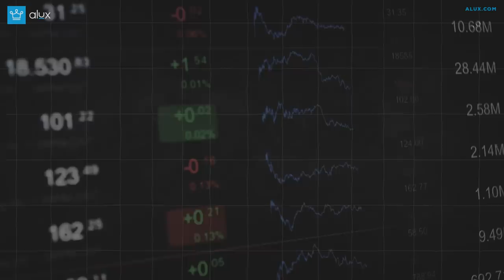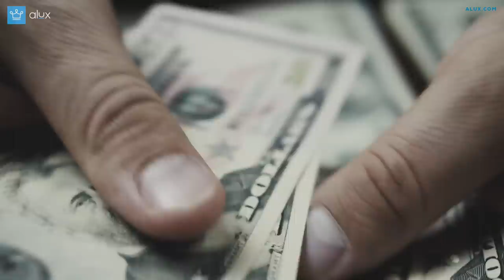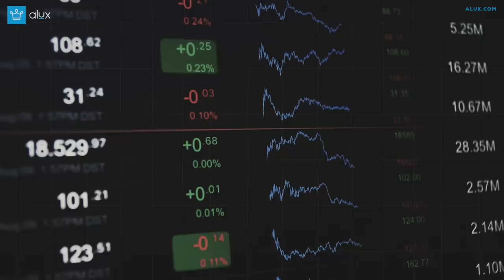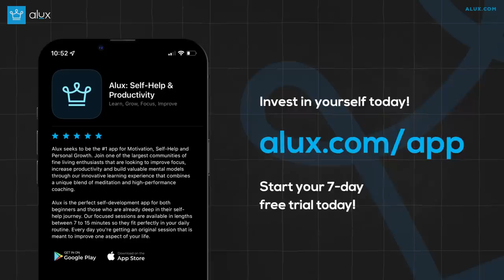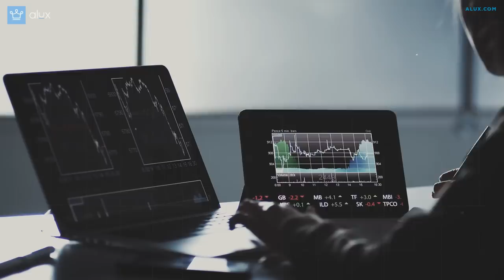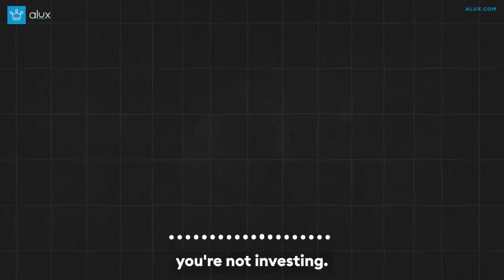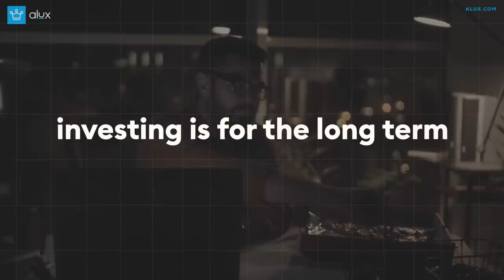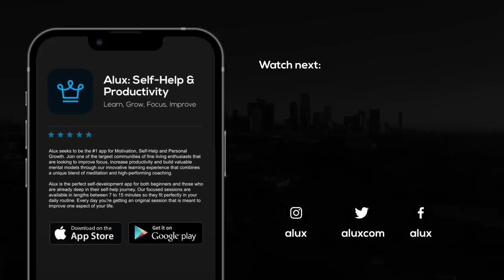How To Get Rich According To Warren Buffett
How To Get Rich According To Warren Buffet

Hello ALUXERS! Have you downloaded the ALUX App yet?

In this Alux.com video we will be answering the following questions:
How did Warren Buffet got rich?

00:00 - Intro
00:23 - Make your first investment as early as possible
01:06 - Most newbies did it when they invested their first $100
02:05 - Don't get hung up on trying to make economic analysis
03:38 - Invest in index funds and never look at a headline
05:40 - By far the best investment you can make is in yourself
06:43 - Don't make investments unless you are psychologically prepared to hold them for extended periods of time
08:10 - Just because you can trade does not mean you should
09:31 - Know the difference between investing and speculating
10:41 - Looking at the price is not investing
11:54 - When stocks go down, it's good news